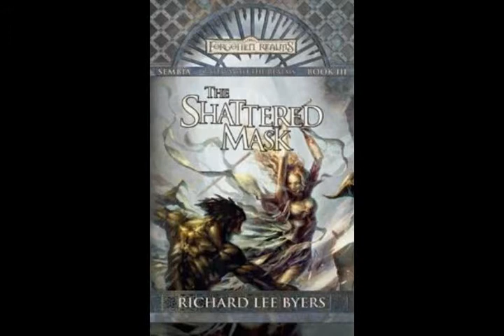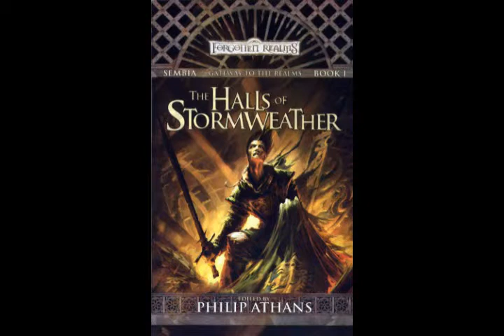Realms Remembered 27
Books covered in this episode:

1372 - The Halls of Stormweather by various
The Shattered Mask by Richard Lee Byers
Black Wolf by Dave Gross